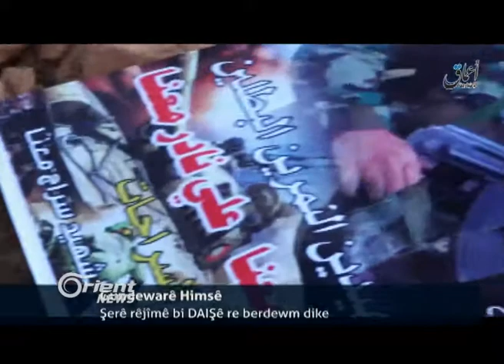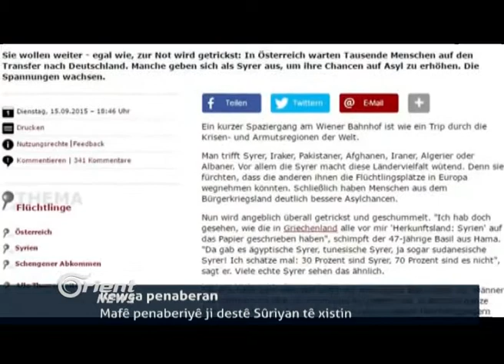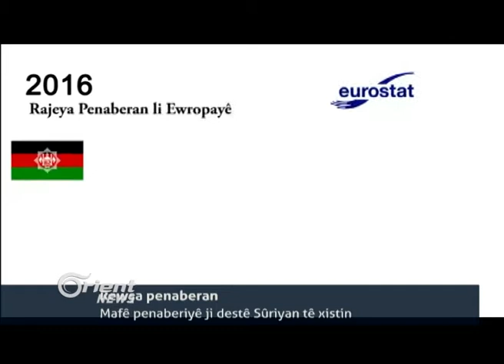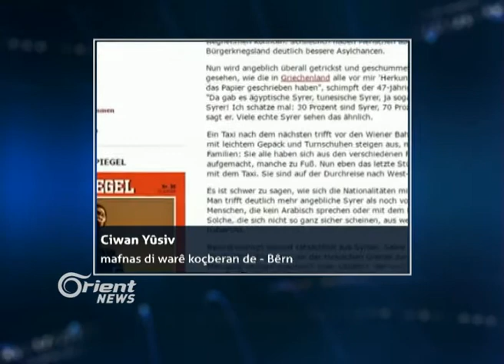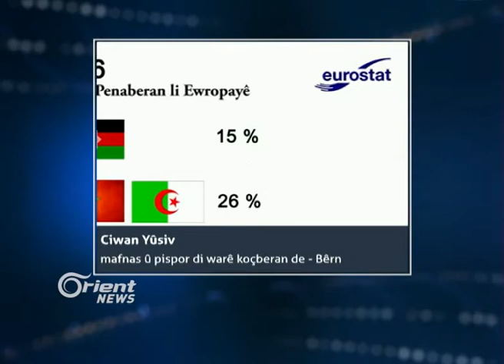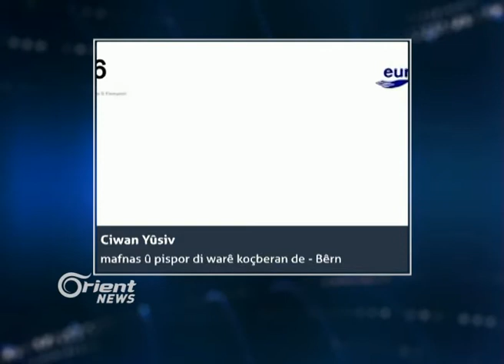LI bakurê Kurdistanê PKKê êrîşên xwe li dijî artêşa Tirkiyê zêde dike